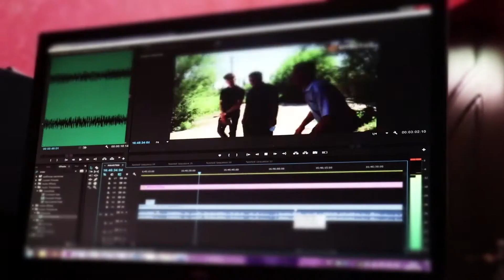Effect.uz’нинг аҳил жамоаси иштирокидаги “еган” ва “емаган” кадрлар